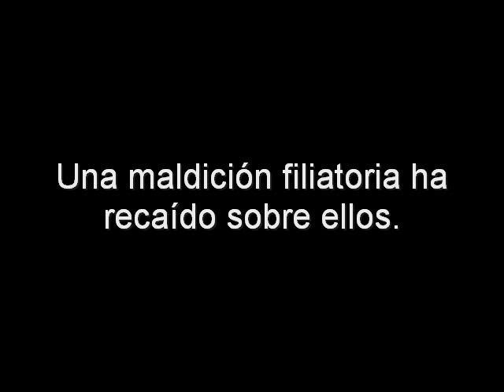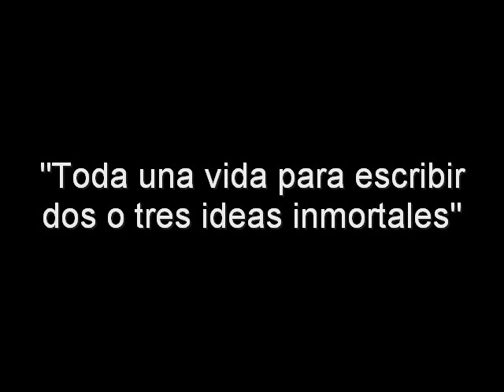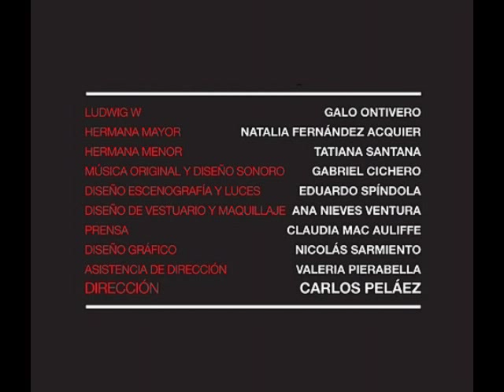Almuerzo en Casa de Ludwig Wittgenstein - Trailer - Teatro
Trailer de la Obra de Teatro "Almuerzo en Casa de Ludwig Wittgenstein" de Thomas Bernhard.

Un almuerzo esperado --o su intento fallido- en un comedor de dónde salieron todas las calamidades; de ese padre, de esa madre. Los hijos: sólo actores de un infierno. Reencuentro de tres hermanos. Relaciones ambivalentes y contradictorias que develan verdades silenciadas. Una maldición filiatoria ha recaído sobre ellos inhabilitándolos como sujetos. No se sabe si continuarán en el encierro o buscarán alguna salida. En ese transcurrir intentan darle un sentido a sus vidas.